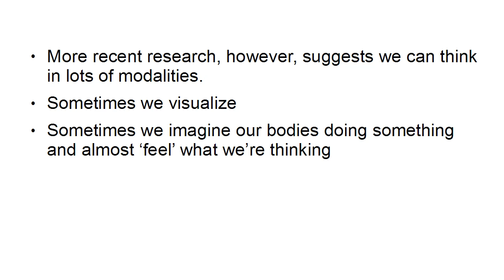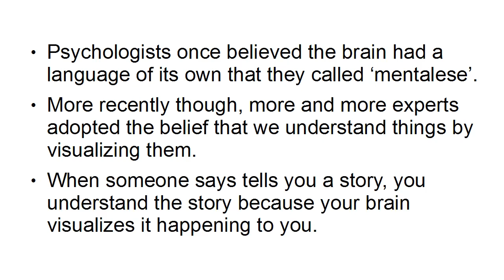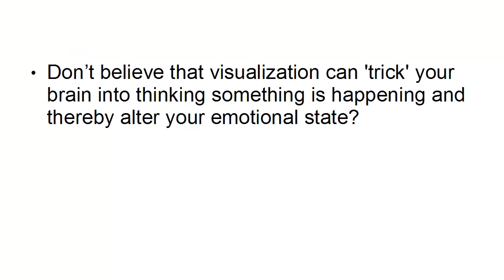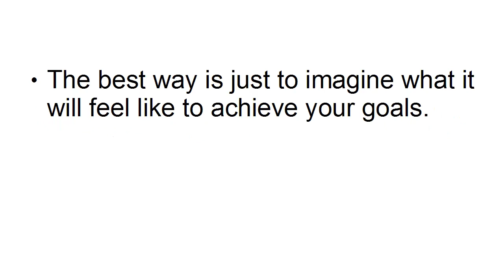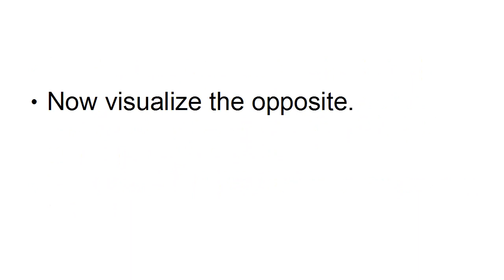Unlock Your True Potential: A Step-by-Step Guide to Achieving Success with a Wired Mindset - L02